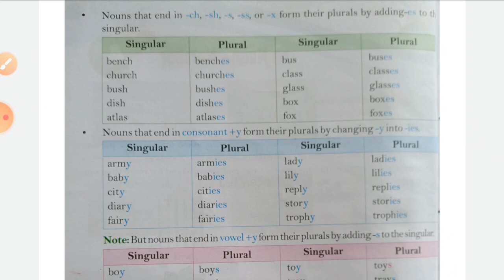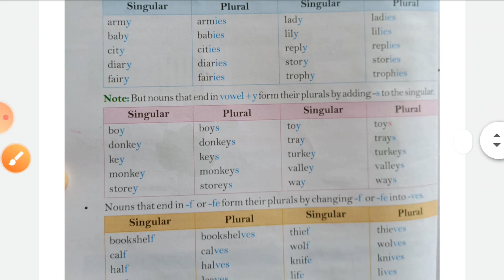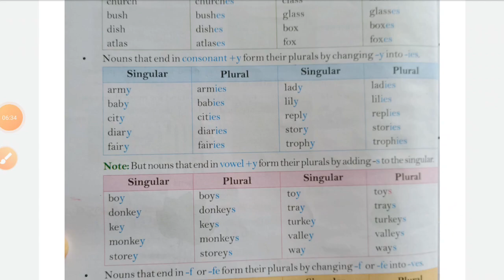31.7.20 Class 3 English Ch.4 The Noun , The Number